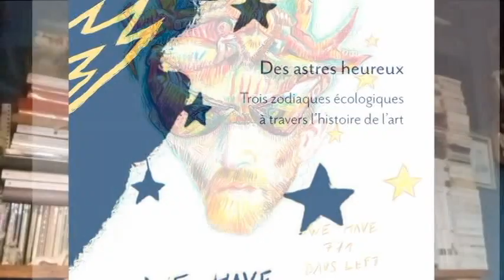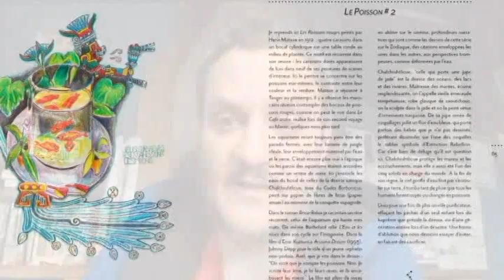projet "Des astres heureux" aux éditions du Collectif E3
Petite vidéo de deux minutes pour vous présenter le projet d'impression du livre "Des astres heureux" à partir de 36 dessins originaux de Thibault Franc, et la collecte Kisskissbankbank pour le pré-commander :

Ou comment créer un nouveau zodiaque écologique en voyageant à travers l'histoire de l'art !